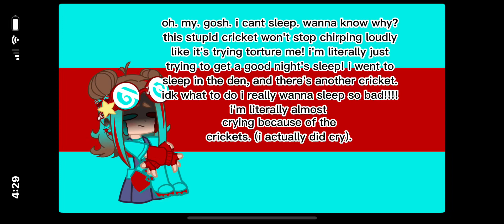idk if this is more of me being annoyed or a vent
Here you'll find some useful stuff!!

❤︎︎Pronouns❤︎︎
❥Tiny: she/her
❥Bee: any

☞︎Creator of the video☜︎
❥Tiny

⍟OC’s used⍟
❥Tiny's Persona

꧁Apps Used꧂
❥CapCut
❥Gacha Club

ℍ𝕒𝕧𝕖 𝔸𝕟 𝔸𝕄𝔸ℤ𝕀ℕ𝔾 𝕕𝕒𝕪/𝕟𝕚𝕘𝕙𝕥! ^ω︎^

ⓄExtra noteⓄ
ok soooooo the second cricket is gone but there's a clock in the dining room that's annoying now sooooo 😃😃